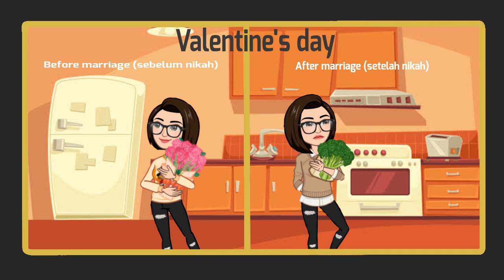Pacaran dan pernikahan dalam lukisan (dating and marriage)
describing dating and marriage life in pictures